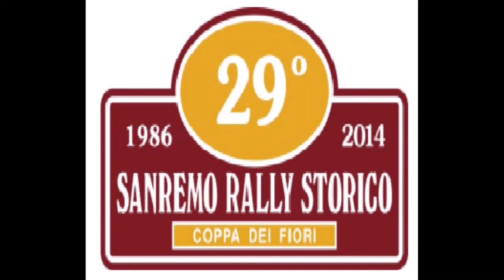Rallye Sanremo Storico 2014 - Best of Stratos 037 Porsche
Suprématie des belles Italiennes, les allemandes résistent.
Magnifique plateau, une pensée à toi Didier.